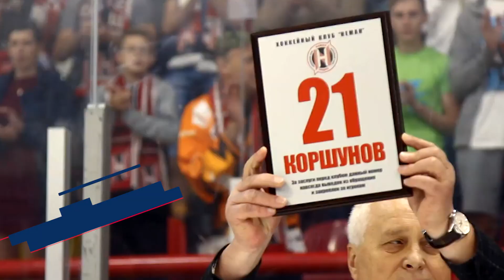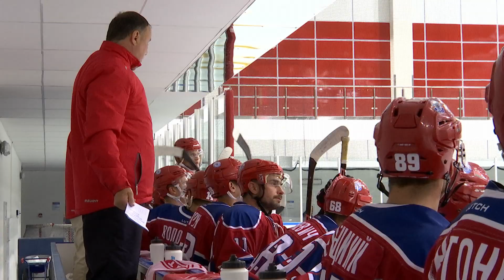Овертайм. Эфир от 15-08-19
Сюжеты о подготовке “Юности” и “Динамо” к “Финалу четырех” Кубка Салея,   матчах группового этапа турнира, проблемах гомельского хоккея и главных событиях межсезонья